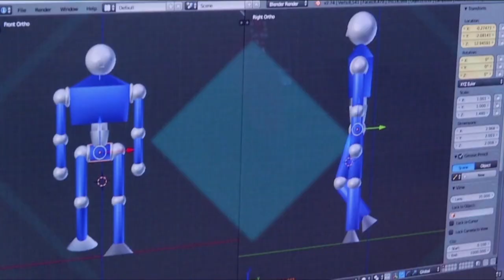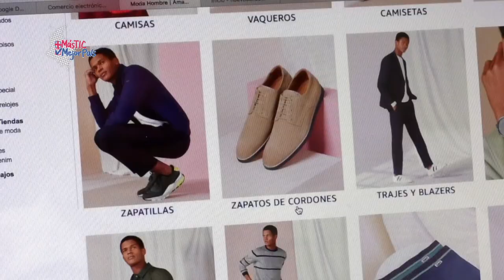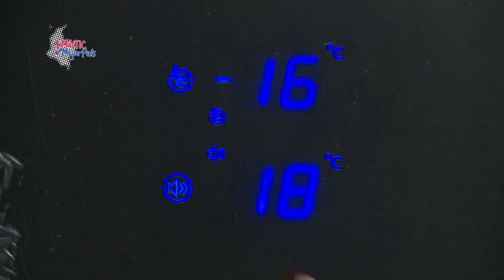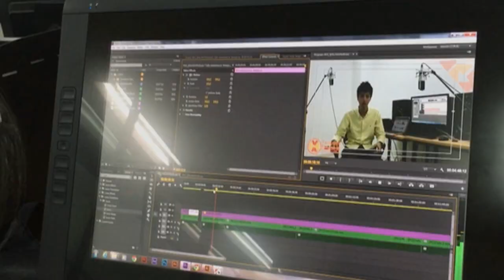Marta Lucía Ramírez, vicepresidente, habla sobre una Colombia digital | MásTICMejorPaísTV C11 N5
En MásTICMejorPaísTV hablamos con la vicepresidenta de Colombia, Marta Lucía Ramírez, sobre la era digital que se desarrolla día a día en el país y en el mundo.